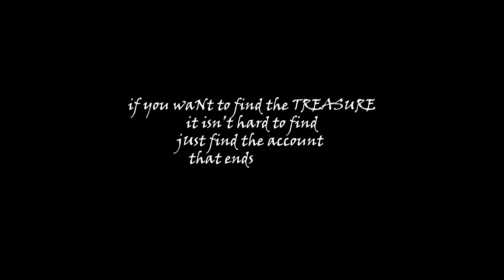Scavenger Hunt | National Treasure: Edge of History | Disney+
National Treasure: Edge of History, an Original series, is streaming December 14 on DisneyPlus.